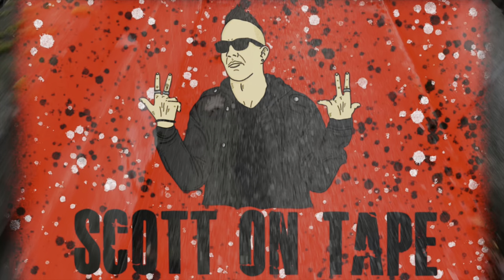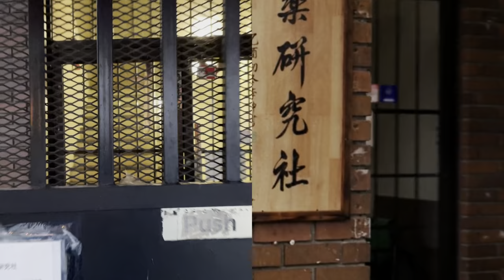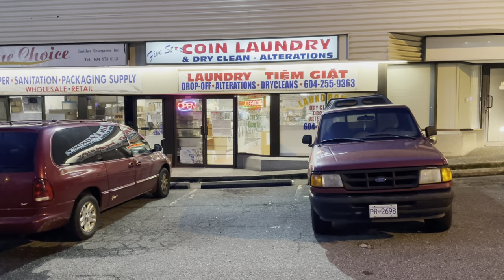Deadpool Filming Locations Then and Now | 2016 Marvel/X-Men Movie Sets Explored | Ryan Reynolds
Deadpool is a 2016 American superhero film based on the Marvel Comics character of the same name. Distributed by 20th Century Fox, it is the eighth film in the X-Men film series. Directed by Tim Miller from a screenplay by Rhett Reese and Paul Wernick, it stars Ryan Reynolds in the title role alongside Morena Baccarin, Ed Skrein, T. J. Miller, Gina Carano, and Brianna Hildebrand. In the film, Wade Wilson hunts the man who gave him mutant abilities and a scarred physical appearance, becoming the beloved antihero Deadpool.

Principal photography began on March 23, 2015, in Vancouver, Canada, under the working title Wham!. Filming took place at North Shore Studios and on location around the city. The production hired over 2,000 locals as actors, extras and crew members. T. J. Miller and Baccarin were revealed to be playing Weasel and Vanessa, respectively. Skrein confirmed he was in the film, playing Ajax. Newcomer Brianna Hildebrand was cast as Negasonic Teenage Warhead.

Tim Miller and cinematographer Ken Seng wanted the film to look "grittier and less clean and glossy" than other superhero films. They decided to shoot with digital cameras but add film grain in post-production to give the images texture. Seng used Super Baltar lenses and Cooke zooms for the origin story timeline, and Panavision Primo lenses for the Deadpool scenes which gave them more clarity. The film's exterior scenes have a consistent overcast look, but location shooting came with "unpredictable" weather. For instance, the production had use of the Georgia Viaduct for two weeks and shot rain or shine before their permit expired. Seng used more lighting on cloudy days and less on sunny days to keep a consistent look. Production designer Sean Haworth, who had specific ideas for the sets, also worked closely with Miller. The production had to be very specific about which elements of each set were constructed to conserve the budget for visual effects. For the final scrapyard scene, garbage was built to a certain height to be extended with CGI. A gimbal was used for a tilting section of the yard that had to interact with many digital elements. The final sequence was filmed in a naval yard dressed with scrap metal. Rubber casts of the metal were made for stunts